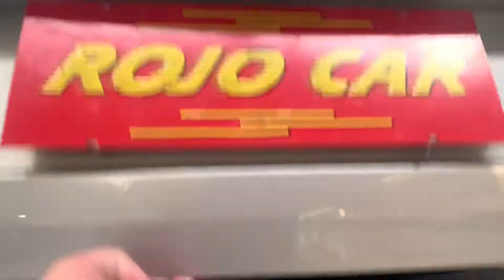Polo Sedan 1.6 Flex 2007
Completo Impecável